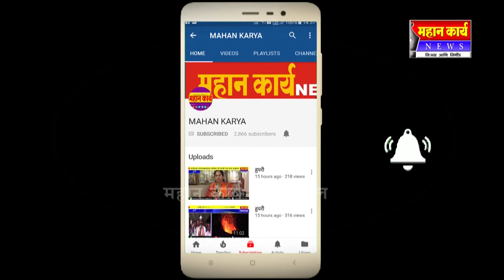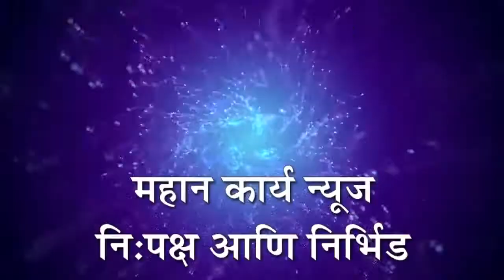शॉर्ट सक्रीटने आयक्रीमच्या गाडीने घेतला पेट ; लाखाचे नुकसान